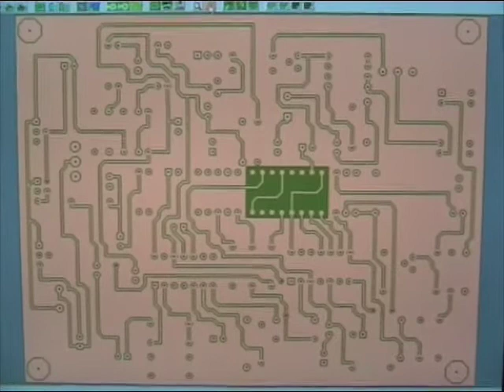CopperCAM_MDX-540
Roland MDX540 with CopperCAM utility, milling a PCB (Printed Curcuit)